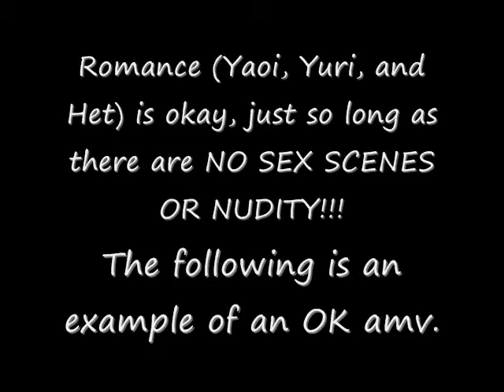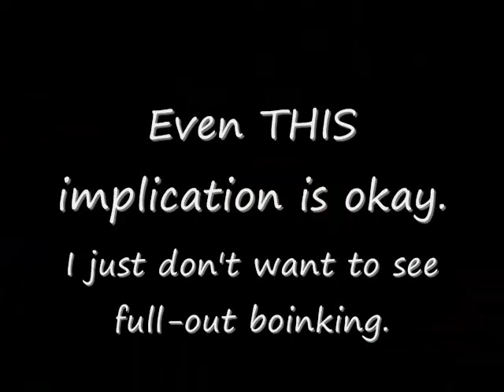Amv Contest!!!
Open to everyone!!! PLEASE follow the guidelines said in the video. Winner will receive complimentary amv.